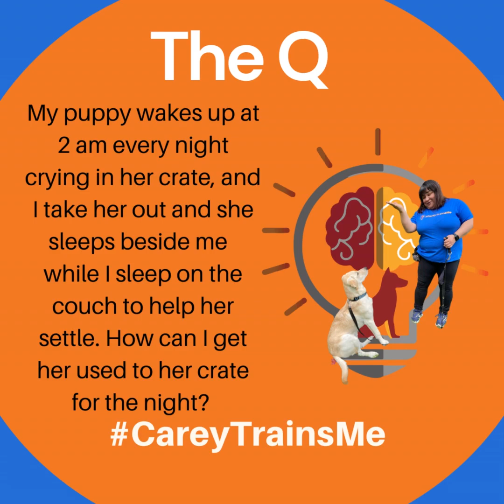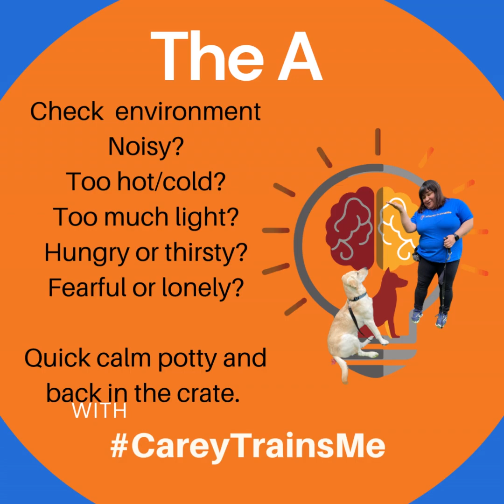Trouble shooting crate training you puppy Q&A with careytrainsme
Is your puppy struggling with crate training?

Crate training is a valuable tool for your puppy's development. Here are five tips to ensure a successful and positive crate training experience:

Start Gradually: Introduce the crate slowly, allowing your puppy to explore it at their own pace. Place treats and toys inside to create a positive association with the crate.

Create a Cozy Space: Line the crate with comfortable bedding and ensure it's an appropriate size – not too large to discourage accidents, but spacious enough for them to turn around and lie down comfortably.

Positive Reinforcement: Whenever your puppy willingly enters the crate, reward them with praise and treats. Associate the crate with positive experiences to make it a welcoming space.

Establish Routine: Incorporate the crate into your puppy's daily routine. Use consistent cues like "crate time" to help them understand when it's time to enter. Avoid using the crate as a punishment.

Gradual Alone Time: Once your puppy is comfortable in the crate, start leaving them alone for short periods while you're still at home. This prevents separation anxiety and helps them associate the crate with calmness.

Remember, each puppy is unique, so be patient and adapt the training to their individual needs. Some puppies do better in a puppy pen or an area closed off by a baby gate. With time and positive reinforcement, your puppy will come to view the crate as a secure and comforting space. Take small steps.